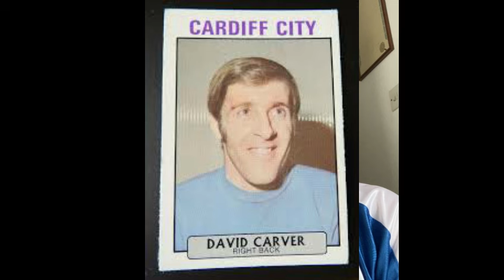Dave Carver | The History of Cardiff City #4 | w/Club historian Terry Phillips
@CardiffCityFC  official club historian Terry Phillips new series as he takes us into a new part of the bluebirds 125 year history each week.

Todays video we learn about the legendary Dave Carver

Big announcement on Wednesdays episode of the Fleurhour DONT MISS IT?

as the content, analysis, VLOG & shows won't be uploaded to other platforms(Except Cardiff City Phone In - New obvs who will be live streaming to their FB page)

Still looking for 1 or 2 slots to fill content wise. If you want to be involved in this passion project as we build Cardiff City's long over due Fan channel then get in touch AS SOON AS YOU CAN!!!

Which 5 players should Cardiff City look at in the january transfer window.

Welcome to our new football content series where we analyse the stats and tactics of the beautiful game each week whether its specific teams, matches or good old transfer rumours.

Don't forget we host and produce hours of podcasts and content every week, rough podcast schedule below all available on this channel unless stated and available to download via the Sports Social Podcast Network

Rhodri Giggs on Football - Live here on the channel Thursdays 9pm(uk)

My Story ft. top guests from world of music, football, the fight game and more here on channel Saturdays 11am(uk)

Sugar & Silk Boxing Podcast w/Ben Doughty & Michael Olajide Jnr ft. the biggest guests in the historic world of boxing Sundays 9pm(UK) at Bens Facebook page -